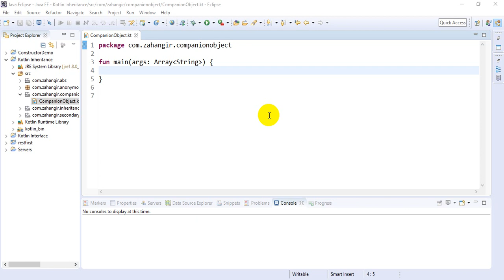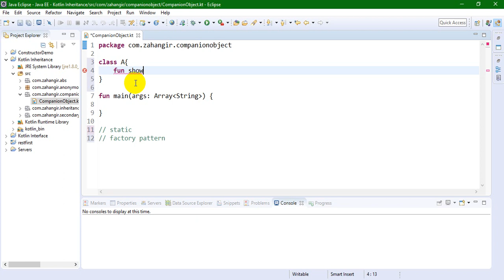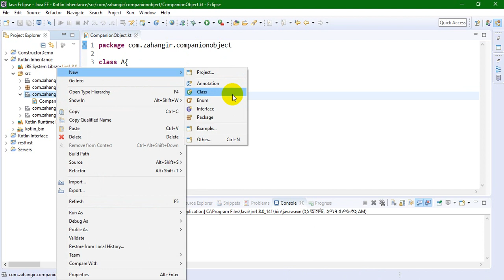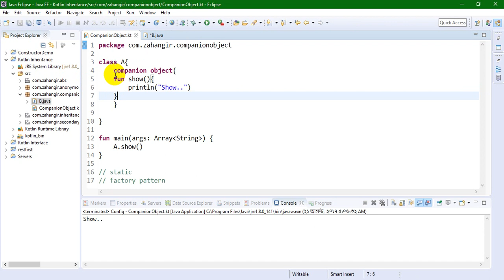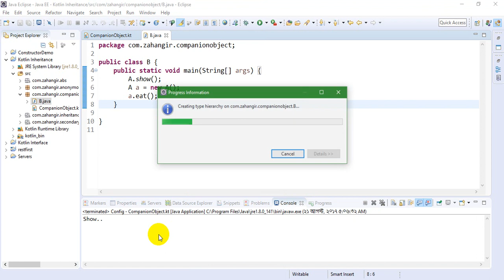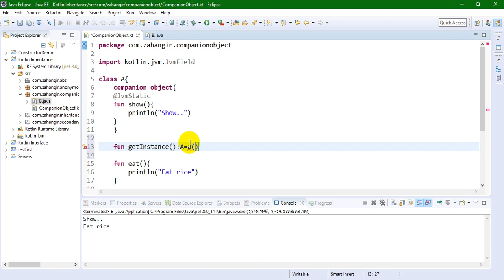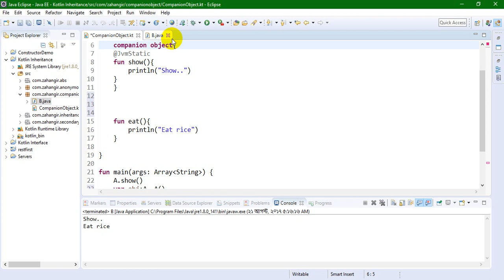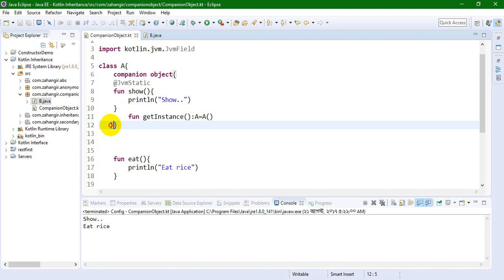18. Kotlin Programming - companion object details with live coding (Bangla Tutorial)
Companion object:
1. Static behavior in kotlin
2. Factory pattern in kotlin